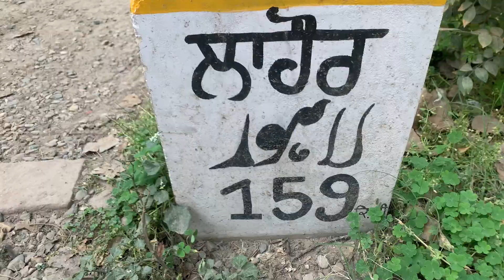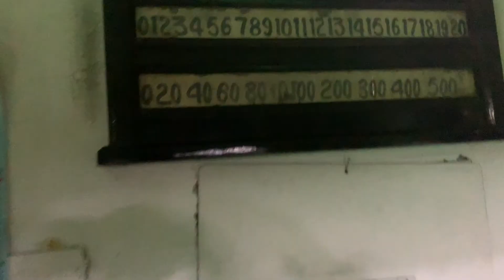A BEACH IN LUDHIANA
A beach in Ludhiana that very few people know about..

Team: Assh Production